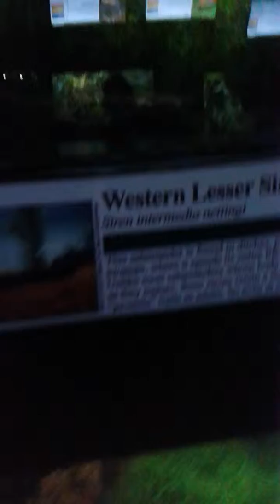A Day at the Reptile House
Shenanigans. I'm so sorry.